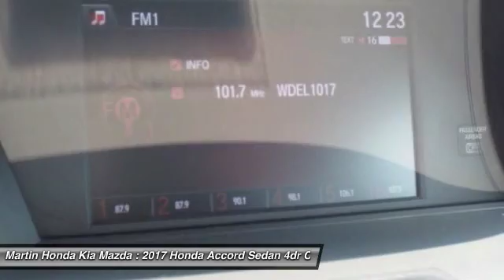2017 Honda Accord Sedan Martin Honda Kia Mazda H173429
2017 Honda Accord Sedan Sport

Don't miss this 2017 Honda Accord Sedan. It's equipped with great features. You'll want to take this 4dr car home. Make a great choice today.